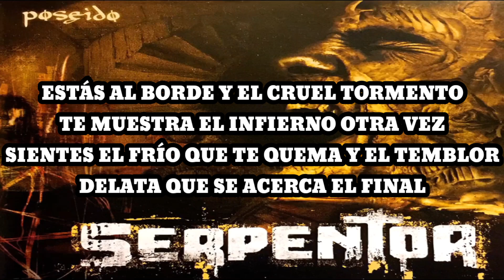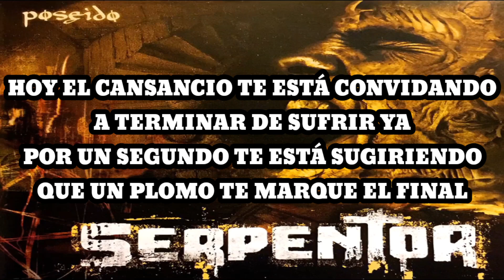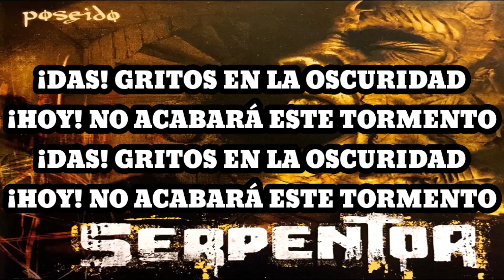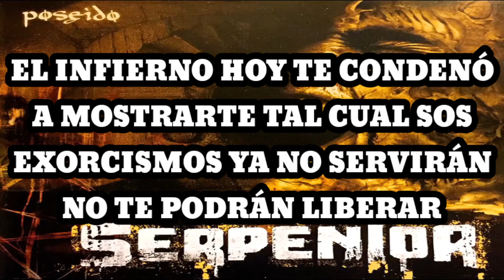Serpentor - Poseído (Karaoke)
Estás al borde y el cruel tormento
Te muestra el infierno otra vez
Sientes el frío que te quema y el temblor
Delata que se acerca el final

¡Das! Gritos en la oscuridad
¡Hoy! No acabará este tormento

Hoy el cansancio te está convidando
A terminar de sufrir ya
Por un segundo te está sugiriendo
Que un plomo te marque el final

¡Poseído! ¡Poseído!

El infierno hoy te condenó
A mostrarte tal cual sos
Exorcismos ya no servirán
No te podrán liberar

¡Poseído! ¡Poseído!